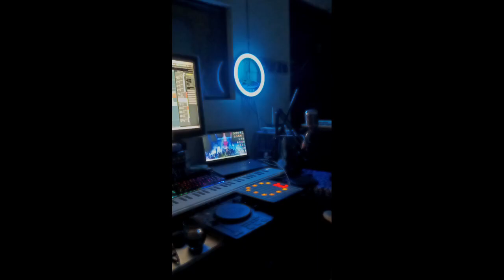BTS Suling reggae Bali manis - Nusantarian dub